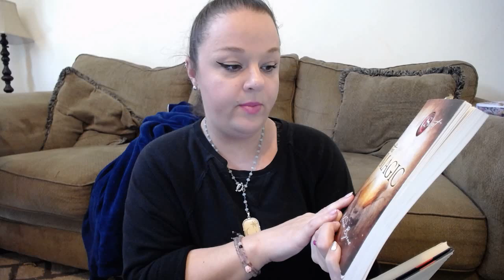The Law of Attraction | Beginner Thoughts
I am getting really into the Law of Attraction and want to share with you what I am learning!

Earn money online just by shopping online!!